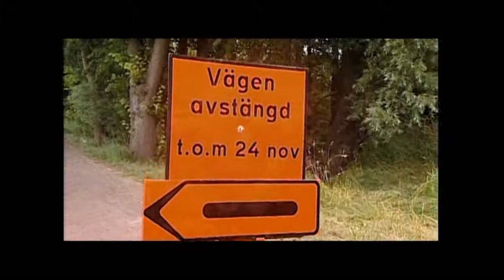utan bromsar i brösarp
Ny bilverkstad i Brösarp?  Så fan heller!
Kortfilm från 2005 av Carin Bräck och Peter Wiren. Producerad av Pimento Film med stöd från Film i Skåne (Joakim Strand)